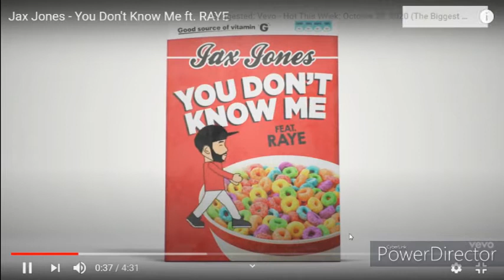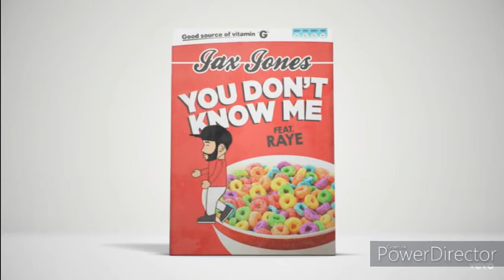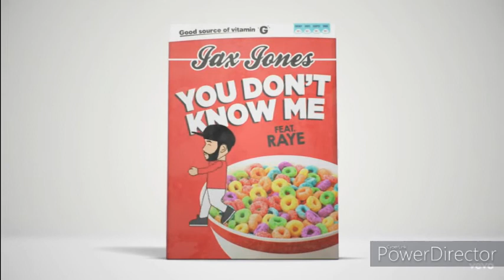You Don't Know Me